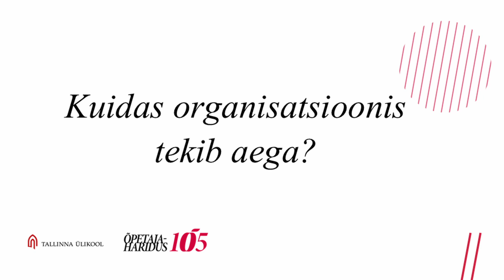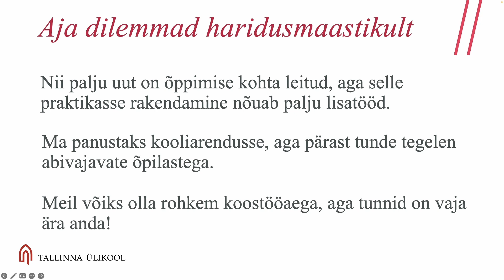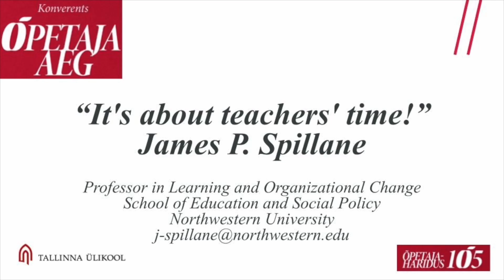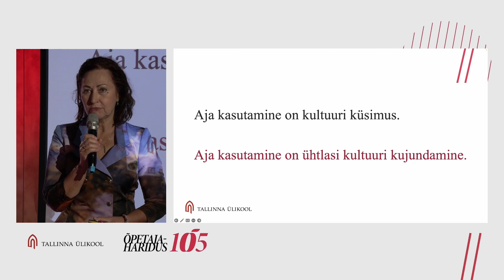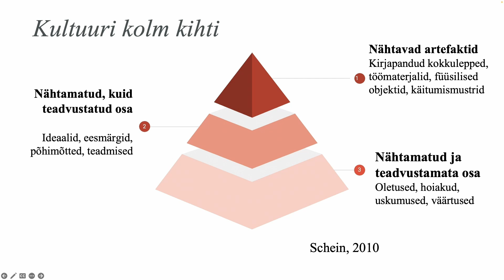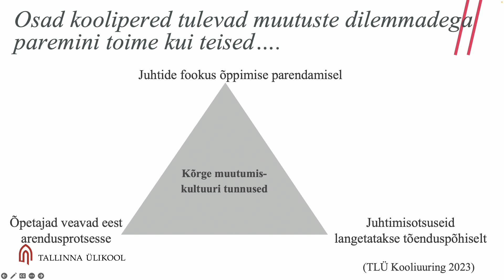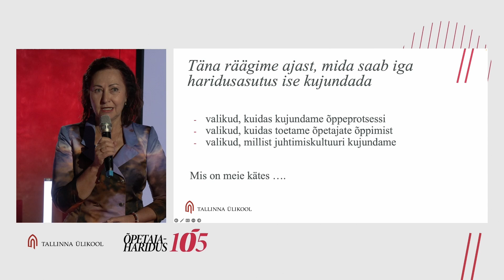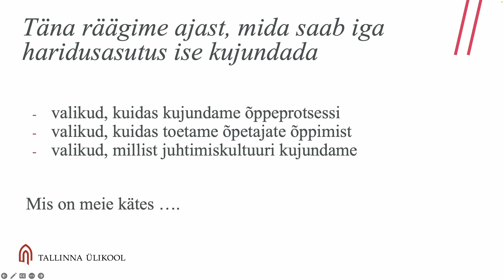Ettekanne „Küsimus on ajas!“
Ettekanne „Küsimus on ajas!“, Tallinna Ülikooli haridusjuhtimise professor Eve Eisenschmidt, Northwestern University professor James P. Spillane.

Tallinna Ülikooli õpetajakoolituse 105. aastapäevale pühendatud hariduskonverents „Õpetaja aeg“, 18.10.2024.